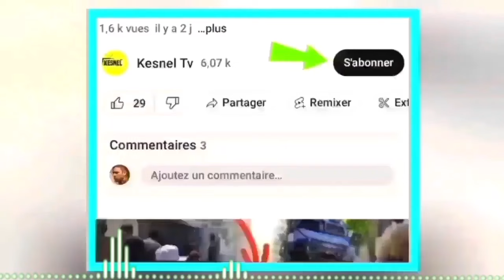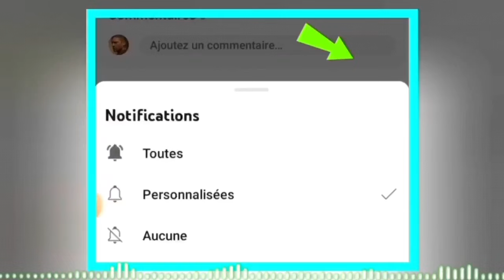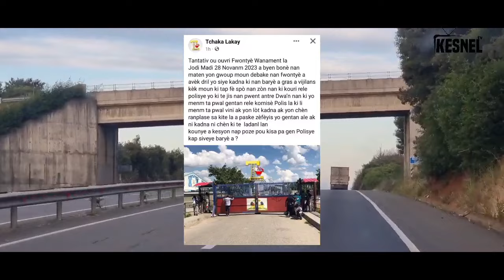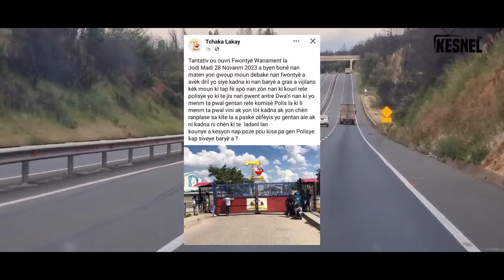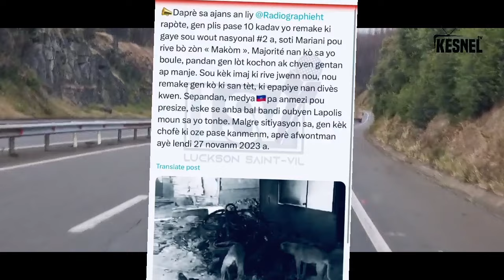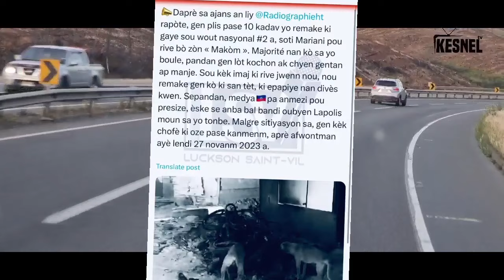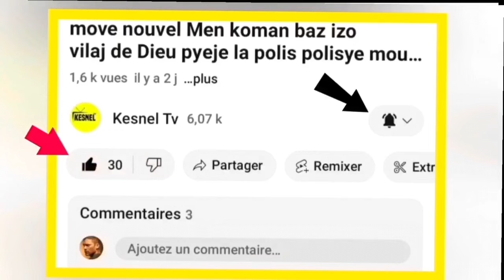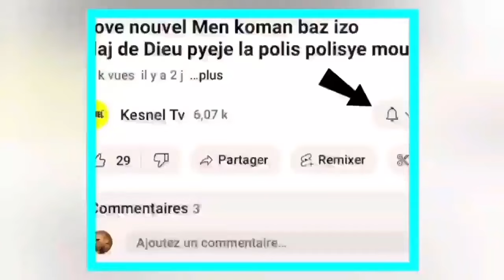Nouvel cho cho 28 novanm 2023 jwet la gate deblozay wanament se sa abinader tap chache ariel siyen